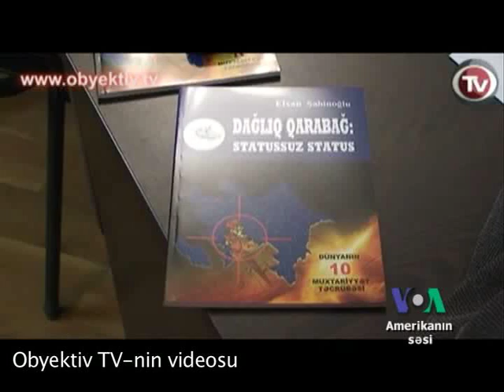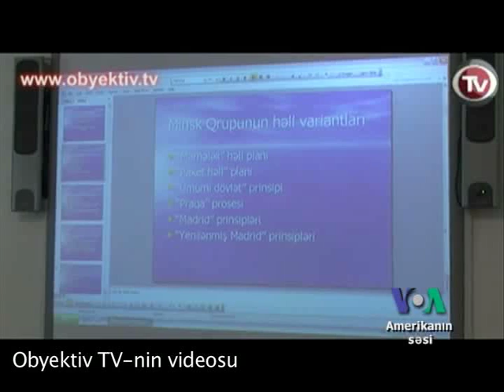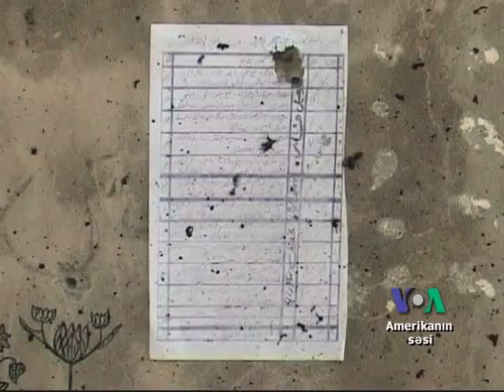Dünyaya baxış - 27 dekabr 2010